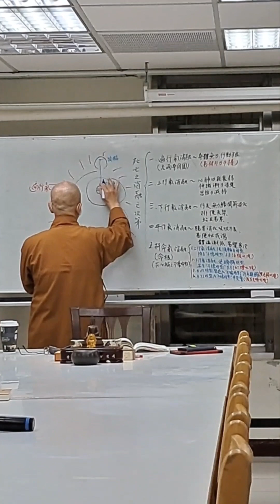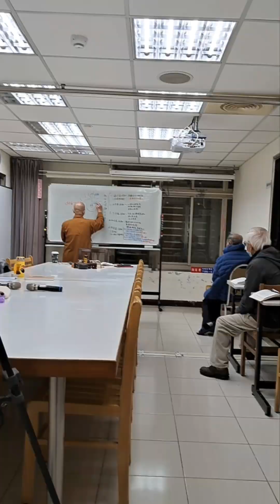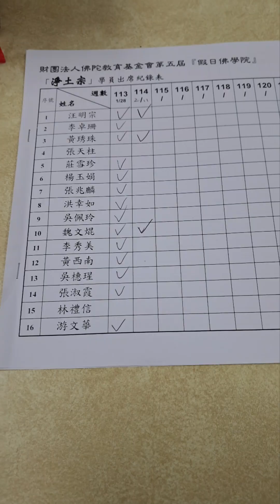2023兔112年2月16日 農 小月 正月26日 星期四